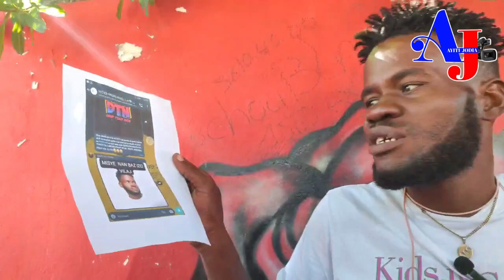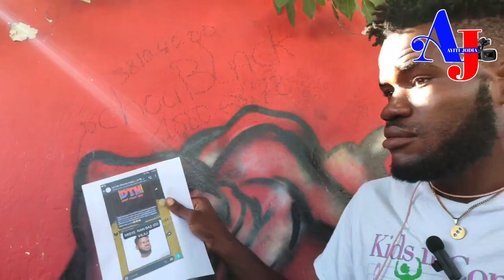Zinio Louis se non jèn gason sa yo pranl fotol yo pibliyel kòm kwa li fè pati g🅰ng Iz0 5 segond.